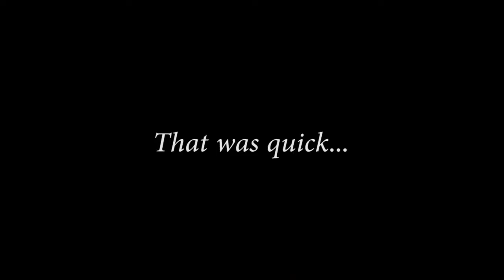Super Meat Boy Part 6 - Angry Hemroid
One of the best movies ever made.

In this video:

- Aj

Follow us on the interwebs!